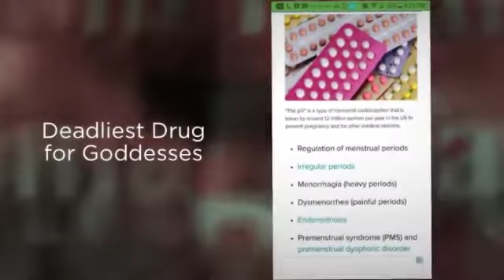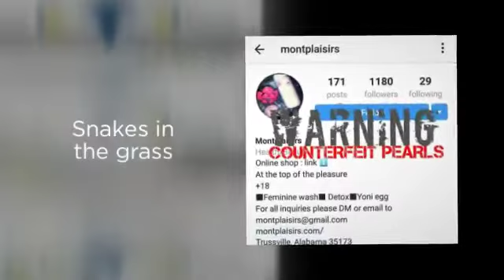Birth Control Can Kill You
I've said this before. Birth Control is no Good. Track your Ovulation, Research your heavy periods. Change your Diet. Ask your Doctor about the INGREDIENTS and SIDE EFFECTS of Birth Control. Watch this video, there are no black women in this video, so its not targeted towards you. Its very educational though and someone is educated by watching this video. This information is free to the public, you dont need to be a doctor or brain surgeon to know that Drugs can Kill. Say No To Drugs. for more videos and information on Holistic Detoxing.